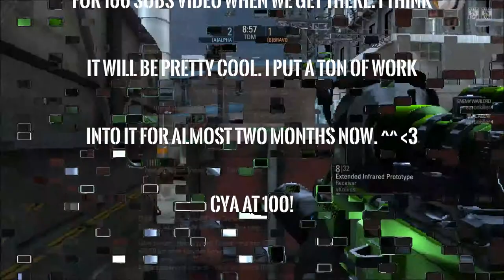THANK YOU FOR 80-90 SUBS!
You guys are amazing. If I could put hearts in the desc. I would. Anyways thank you guys soooo much. I can't wait to reach 100 subs, thats been kind of.. a life goal of mine. ^^- xKnives

Currently I'm working on a project for Kibbinz APx so the uploads might be shy.